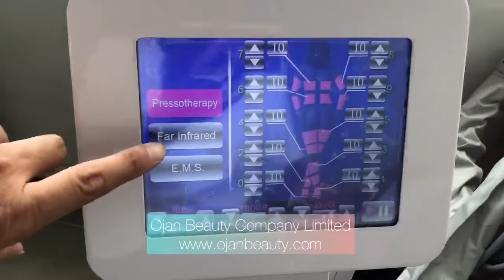3 in 1 pressotherapy and infrared and electro stimulation machine